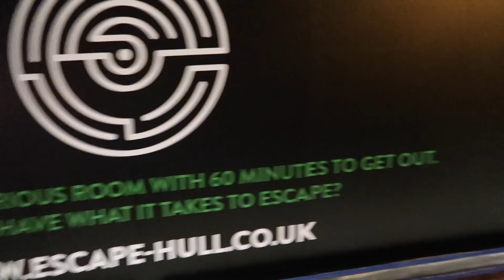CHRISTMAS DATE NIGHT WITH FRIENDS | ESCAPE ROOM HULL | VLOGMAS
SOCIAL ACCOUNTS!